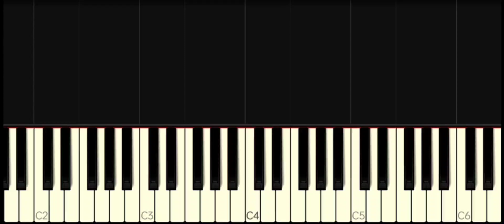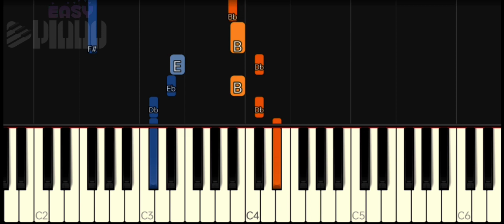TROYE SIVAN - ANGEL BABY | SLOW & EASY PIANO TUTORIAL